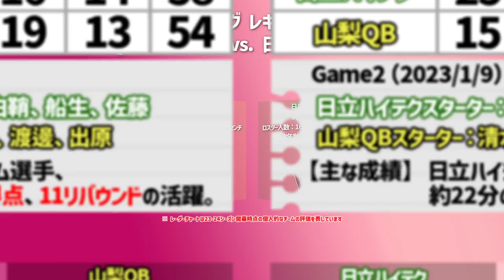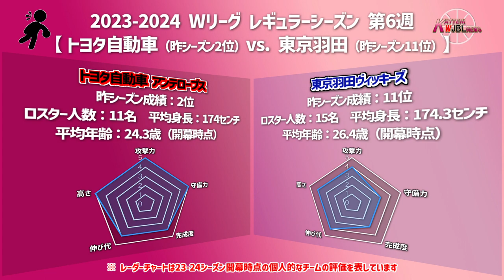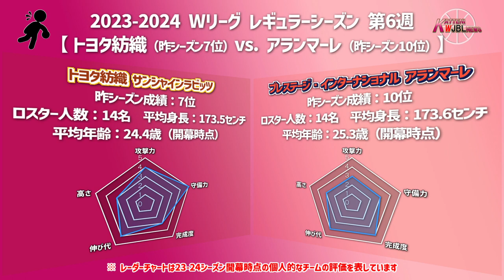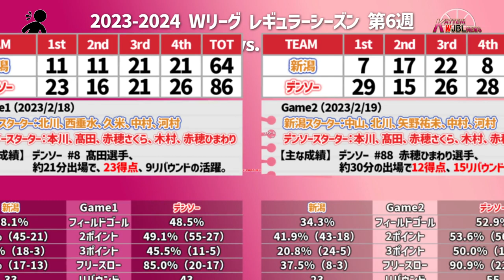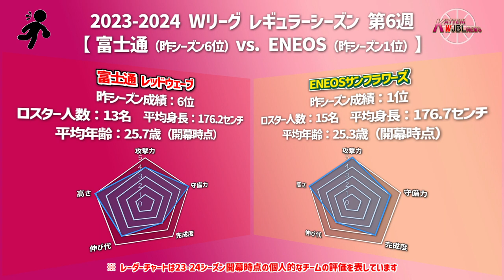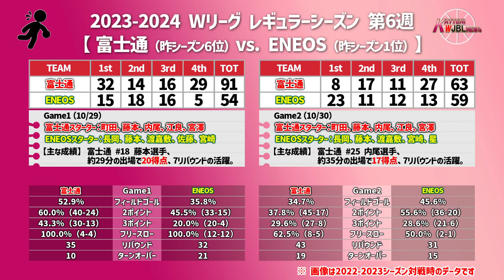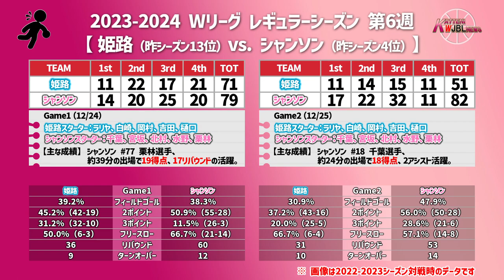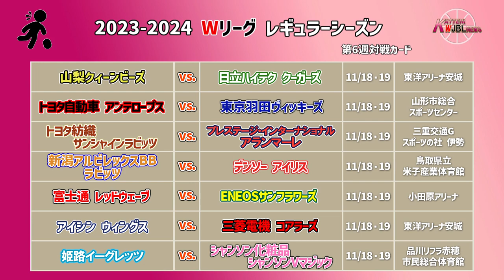【Wリーグ】#387 第6週みどころ【KATTENI WJBL news】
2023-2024 Wリーグレギュラーシーズン第6週のみどころについての動画になります。

【BGM、効果音】